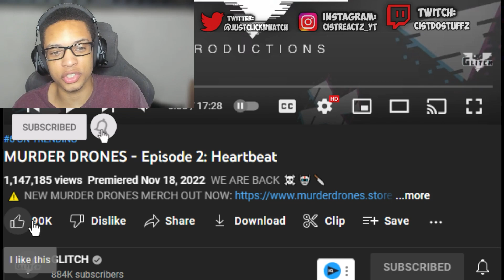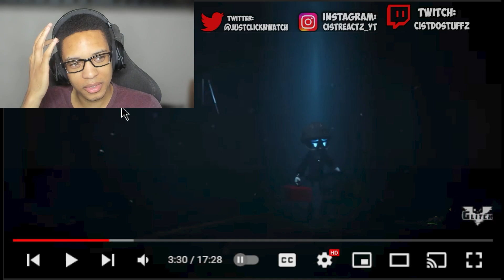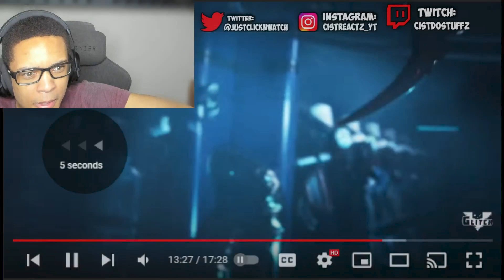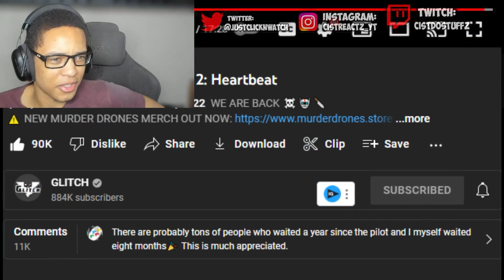MURDER DRONES - Episode 2: Heartbeat REACTION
Created by @Liam Vickers Animation